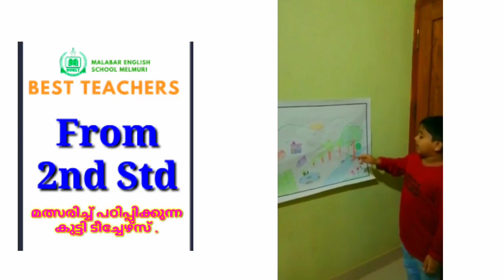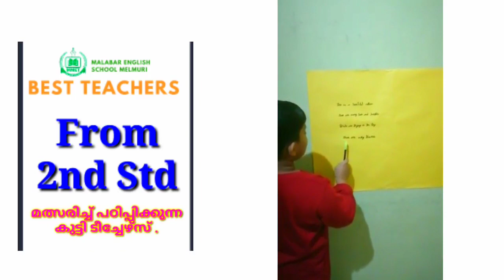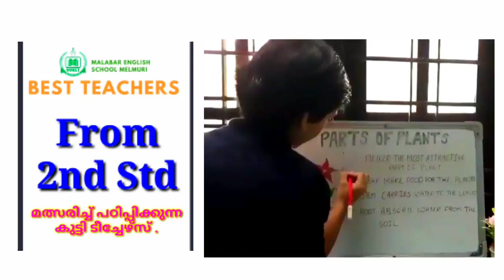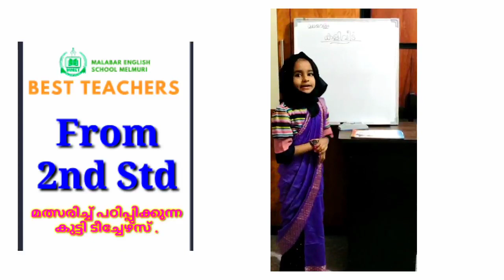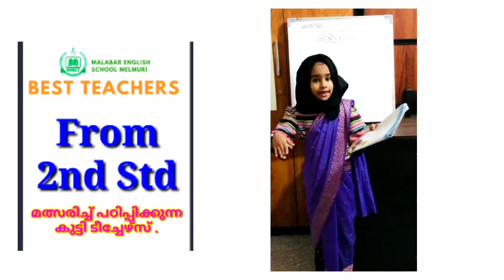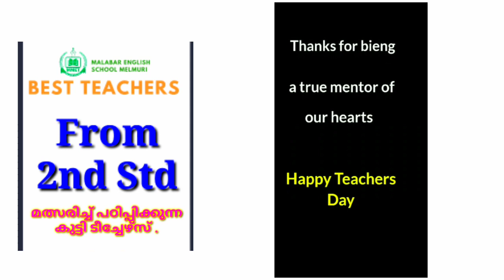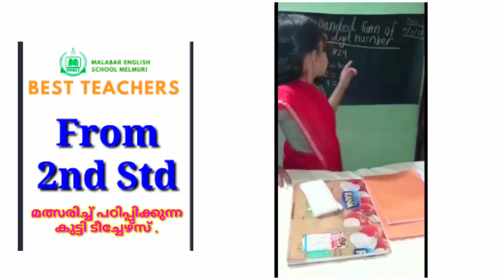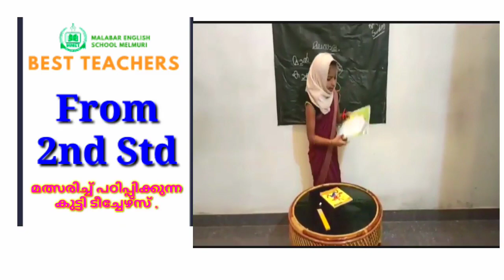KUTTI TEACHERS 2nd- Winners മത്സരിച്ച് പഠിപ്പിക്കുന്ന കുട്ടി ടീച്ചേഴ്സ് Malabar Melmuri Victorious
KUTTI TEACHERS - 2nd std Winners മത്സരിച്ച് പഠിപ്പിക്കുന്ന കുട്ടി ടീച്ചേഴ്സ് Malabar Melmuri Victorious